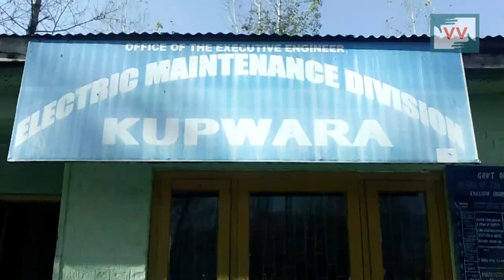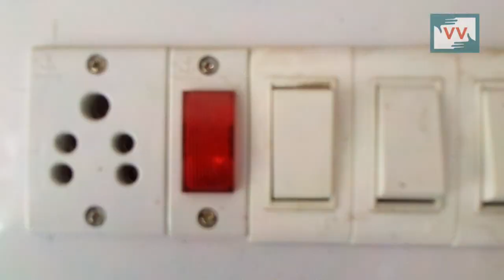Dardsun village in Kupwara receives Electricity - Azhar Reports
Dardsun village of frontier district Kupwara in Kashmir received the electricity after almost two months. The power supply to this locality was restored after our Kupwara correspondent reported this issue to the authorities and got the problem addressed. Earlier the inhabitants of this village had taken out a protest demonstration also which yielded nothing. The issue was resolved within three days of reporting this issue.